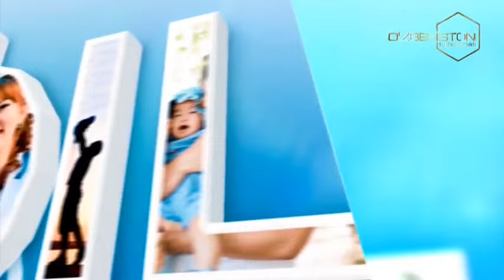Oila olami | Aliment masalasi [10.02.2024]